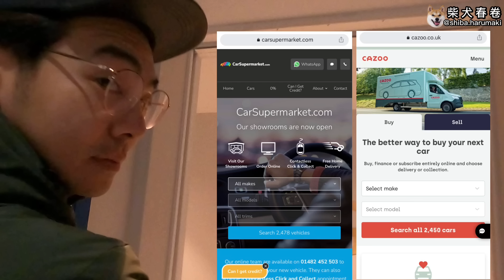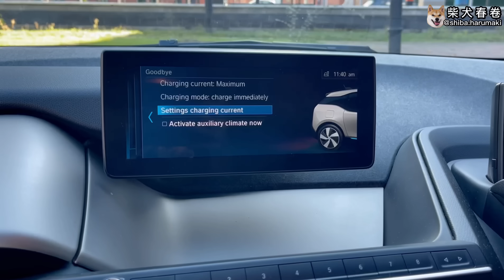【春爸英國買咩車】春卷有車坐｜唔洗坐的士｜電車定油車｜買左幾錢｜柴犬春卷移民英國｜寵物移民英國曼城｜狗狗移民｜Shiba Inu Manchester｜【廣東話 中英字幕Eng Sub】UK GB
【曼城春爸狗遊遊 SHIBA 9YY】

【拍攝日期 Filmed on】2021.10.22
【春卷當時年齡 Ages】24個月months
【柴犬春卷】我是2019年10月15日出世的小朋友，出世兩個月就去了春爸和春媽的家，而我的名字叫｢春卷｣，今年兩歲了，最喜歡吃零食和睡覺。

2021年8月25日我們來到英國展開新生活，每一天都過得很愉快，繼續探索新事物。

【Shiba Harumaki】I am a kid who was born on 15 October 2019.  I went to the homes of Chun Dad and Chun Mom two months after birth.  My name is "Harumaki".  I am two years old now.  I like snacks and sleeping.

We came to the UK to start a new life on 25 August 2021.  We had a great time every day and we will continued to explore new things.

【柴犬春巻】2019年10月15日生まれの子供です。生後2ヶ月でチョンダッドとチュンママの家に行きました。 私の名前は「はるまき」です。 私は今2歳です。 おやつと寝るのが好きです。

私たちは2021年8月25日に新しい生活を始めるために英国に来ました。私たちは毎日素晴らしい時間を過ごしました。私たちは新しいことを探求し続けます。

柴犬春卷的英國日常 // Shiba Harumaki in UK // 柴犬春巻きの英語の日常